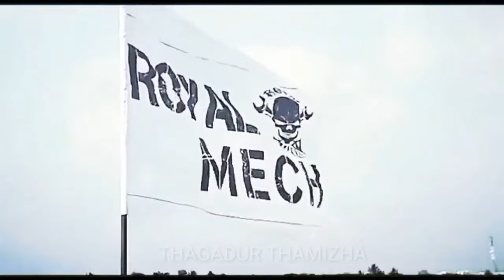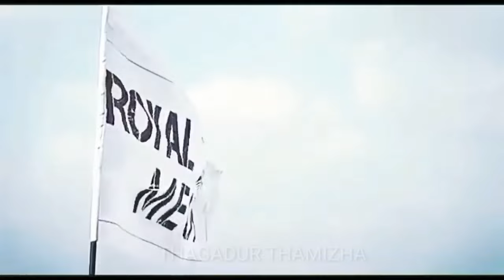One and only ROYAL MECH. MECHANICAL DJ Song